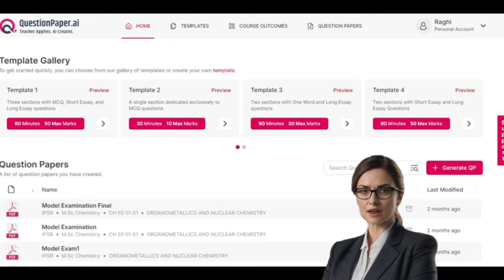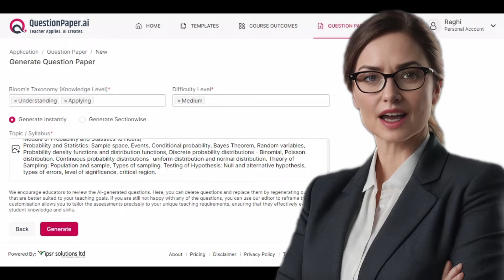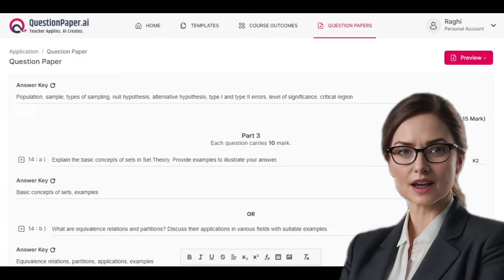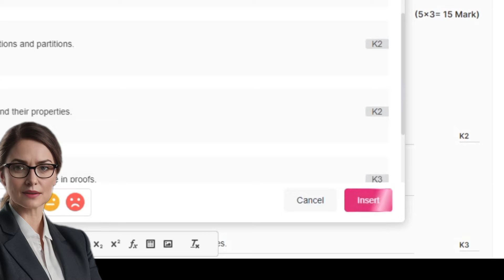QuestionPaper.ai Explained | Create a Question Paper in Minutes with AI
Questionpaper.ai

Simplifies Question Paper Creation
Create Al-generated question papers with MCQs, essays, and many other question types on any topic in a few clicks.

No technical knowledge required
Generate questions effortlessly and efficiently using this user-friendly tool, even if you have no technical expertise. Edit and refine until you achieve your desired question paper.

Innovative, OBE-aligned Assessments
An essential ICT tool for achieving higher accreditation grades, this aligns course outcomes with Bloom's Taxonomy, facilitating the successful implementation of OBE.

Reduces Workload for teachers
With this user-friendly tool at their fingertips, teachers can save the time and energy required for creating assessments. Supports Questions with tables, images, mathematical, scientific, and electrical/electronics symbols.